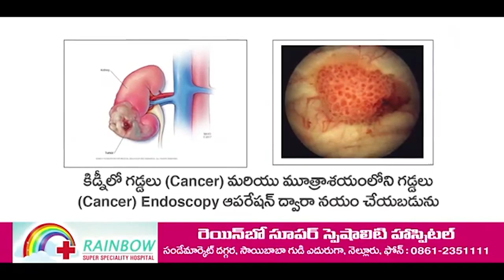నెల్లూరులో ట్రాక్ట‌ర్ ఇసుక రూ.10వేలు, టిప్ప‌ర్ రూ.60వేలు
- బ్లాక్ మార్కెట్లో ఇసుక‌ను అమ్ముకుంటున్నారు
- అక్ర‌మార్కుల‌పై అధికారులు చ‌ర్య‌లు తీసుకోవాలి
- ప్ర‌భుత్వం ఉచిత ఇసుక వాగ్ధానాన్ని వెంట‌నే అమ‌లు చేయాలి
- నెల్లూరు న‌గ‌రంలో సీపీఎం ధ‌ర్నా